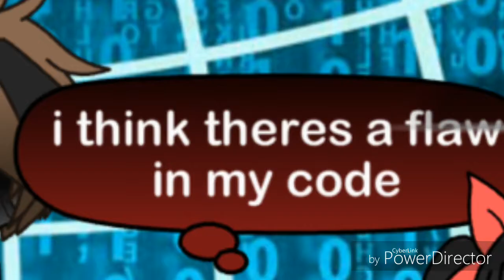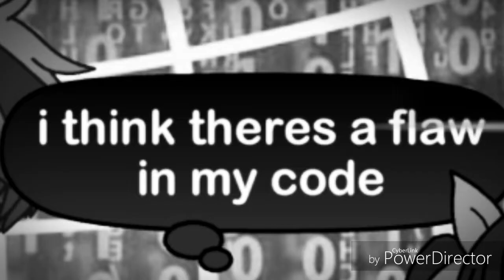Gasoline -|Music Video|-[gacha verse]-